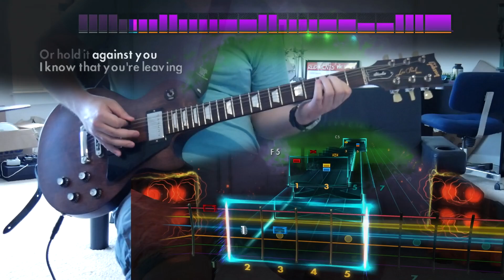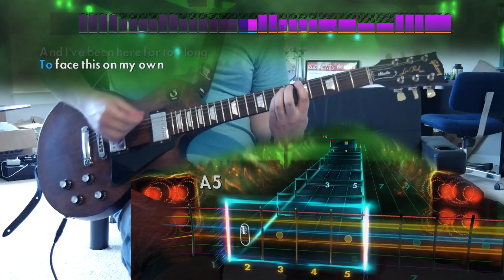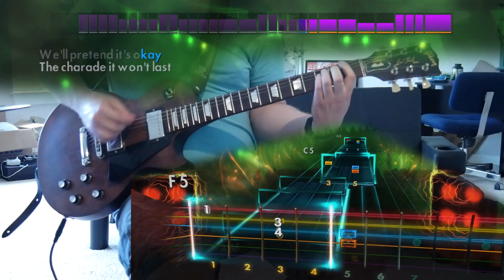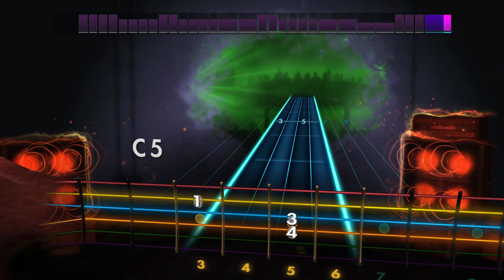Dammit - Blink-182 (Lead) Rocksmith Remastered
better here than on rb pro :|